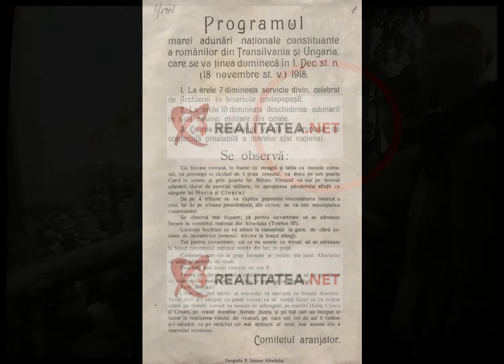Povestea trista a lui Samoila Marza, fotograful Marii Uniri, by Cristi Otopeanu (link la interior)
Marea Unire 1918 | La 100 de ani de la Marea Unire din 1918, realitatea.net le oferă cititorilor două materiale speciale. Primul, cel de faţă, este dedicat singurelor fotografii existente de la Marea Unire din 1918. Cel de-al doilea, care va fi publicat mâine, va fi dedicat ziarelor care au apărut acum fix 100 de ani şi care s-au păstrat în colecţia Bibliotecii Centrale Universitare din Bucureşti.

Pentru realizarea primului material, Arhivele Naţionale Alba au sprijinit prompt site-ul Realitatea, punând la dispoziţie atât fotografiile care fac parte din Colecţia de documente fotografice, aflată în păstrarea Serviciului Judeţean Alba al Arhivelor Naţionale, cât şi documente inedite, scanate special, la solicitarea jurnalistului realitatea.net, Cristian Otopeanu.

Samoilă Mârza, fotograful Marii Uniri, a trăit în sărăcie în ultimii ani din viaţă şi şi-a vândut fotografiile şi legendarul aparat foto cu burduf Muzeului din Alba Iulia

Pentru a afla cine a făcut cele 5 fotografii rămase de la evenimentele din 1 decembrie 1918 şi pentru a îi identifica pe cei care apar în imagini, realitatea.net a apelat la istoricul Liviu Zgârciu, muzeograf la Muzeul Naţional al Unirii Alba Iulia.

"Numele celui care a realizat imaginile pe care le aveţi este Samoilă Mârza. El a venit special să facă fotografii la Marea Unire. A făcut trei cadre cu oamenii adunaţi la Alba Iulia şi două cu tribuna oficială", a precizat Liviu Zgârciu.

Dar cine a fost Samoilă Mârza? "A fost fotograf. A facut fotografii si pe front, in primul Razboi Mondial, si la incoronarea Regelui Fedinand, in 1922, a mai fost la diverite evenimente in Alba, la nunti, pentru ca el a fost fotograful judetului. Asa isi castiga traiul, aceasta era meseria lui. Si in armata a fost tot fotograf", a explicat Liviu Zgârciu pentru realitatea.net.

Întrebat dacă Samoilă Mârza a avut acces şi în Sala Unirii pe 1 decembrie 1918, istoricul Liviu Zgârciu a răspuns: "Nu a intrat acolo. Era greu sa faci fotografii in acea imbulzeala, era nevoie de spatiu, la ce aparate foto erau pe atunci". Zgârciu a negat faptul că Mârza nu ar fi avut permis de acces în Sala Unirii, aşa cum s-a mai scris: "Legende urbane".

Muzeograful a explicat apoi că, în ultimii ani, fotograful Unirii a trăit în sărăcie şi şi-a vândut şi fotografiile, şi legendarul aparatul cu burduf cu care a imortalizat imaginile de la Alba Iulia, pe 1 decembrie 1918. "Mârza a trait in saracie in ultimii ani. Era si in varsta, si bolnav... Chiar inainte de a muri, in 1967, a vandut cliseele de sticla si aparatul foto la Muzeul National al Unirii. Si astazi, aparatul de fotografiat este expus la Muzeu".

Samoilă Mârza (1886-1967), originar din localitatea Galtiu, din judeţul Alba, avea 32 de ani la momentul în care a realizat istoricele fotografii de la 1 decembrie 1918.

În 1919, Samoilă Mârza a realizat câteva albume foto despre Marea Unire, pe care le-a făcut cadou personalităţilor acelor vremuri, cum ar fi Regele Ferdinand, Iuliu Maniu şi Nicolae Iorga.

Fotograful Unirii a murit în 1967, la 81 de ani.

Documente inedite referitoare la Marea Unire din 1918 şi motivul pentru care pe documentele şi ziarele acelui an erau trecute două date

Realitatea.net prezintă patru documente inedite referitoare la Marea Unire din 1918, puse la dispoziţie de Arhivele Naţionale Alba.

Se va remarca faptul că pe documente erau trecute două date, atât 1 decembrie 1918, cât şi 18 noiembrie 1918. Explicaţia este simplă: cele două date corespundeau stilului vechi şi stilului nou, la care urma să treacă România. Astfel, anul 1919 a avut doar 352 de zile, întrucât ţara noastră a trecut de la calendarul iulian (denumit "pe stil vechi") la calendarul gregorian (denumit "pe stil nou"). România a fost una dintre ultimele ţări europene care au adoptat calendarul gregorian